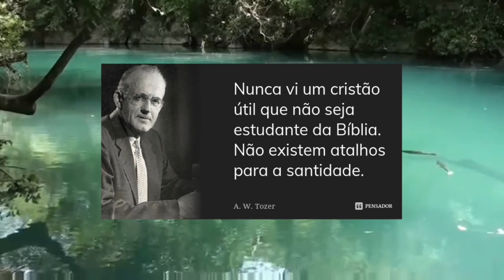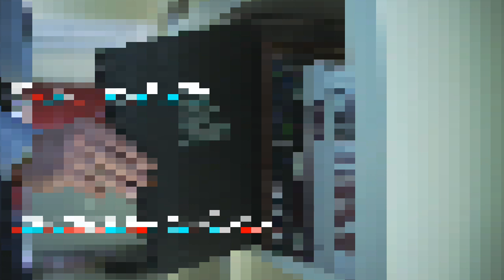Quem foi A. W. Tozer?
Seja um apoiador do nosso canal com R$ 2 reais ou +, segue link abaixo:

Você quer adquirir livos  de A. W. Tozer? Segue abaixo os links da amazon, compre e ajude nosso canal!!!
Livros:
- Bíblia com Anotações A. W. Tozer
- Em Busca de Deus. Minha Alma Anseia por Ti
- A Vida Crucificada.
- À Procura De Deus
- O Conhecimento do Santo
- O que Aconteceu com a Adoração?
-Os Perigos de Uma Fé Superficial
- A Velha Cruz E A Nova
- Experimentando a Presença de Deus
- Vivificados no Espírito
- Deleitando-Se em Deus
- Como ser cheio do Espírito Santo: Volume 1
- Homem: o local onde Deus habita

 Esse canal é voltado para que a Palavra de Deus seja mais estudada, lida e colocada em prática pelos cristãos, por isso estarei dando dicas de Leitura de Livros e Bíblias de estudo, e também estudos bíblicos, pois a palavra de Deus diz:
O meu povo está sendo destruído, porque lhe falta o conhecimento. Porquanto rejeitaste o conhecimento, também eu te rejeitarei, para que não sejas sacerdote diante de mim; visto que te esqueceste da lei do teu Deus, também eu me esquecerei de teus filhos. Oséias 4:6.